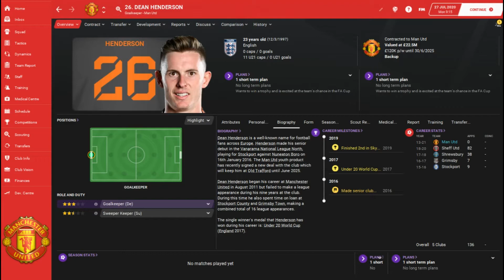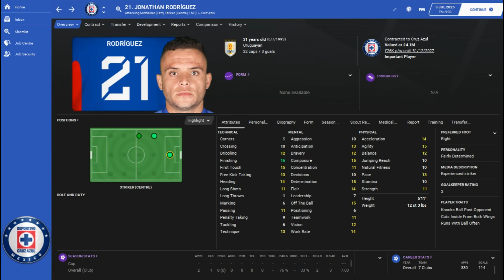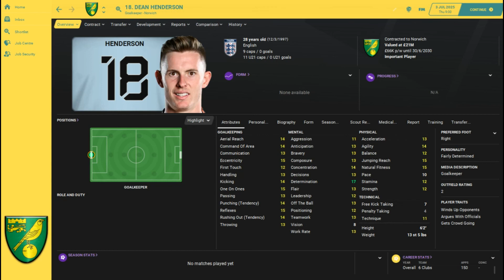FM21 Dean Henderson - FM21 Player Profile - Manchester United - @Full Time FM ​